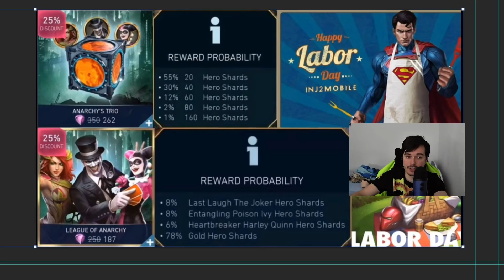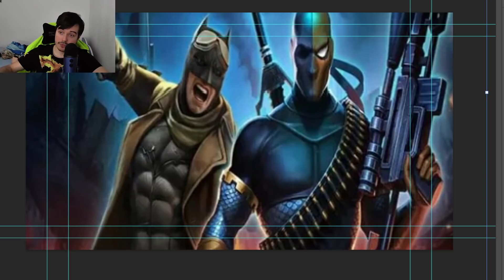A History Of The Labor Day Sale Injustice 2 Mobile 2021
✅ Shout-out to all my members: Pratik Deo ,thewierdguy, Gabriel Popescu,vBlackWolf,Robert Gabriel Chiriac
,Gab X